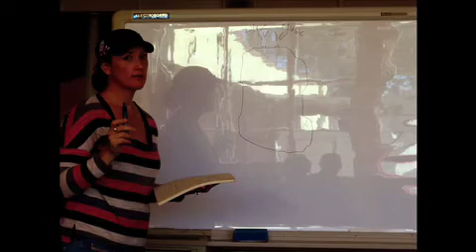Charli Curr - Performing her own song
After taking part in just a one weekend songwriting workshop Charli amazingly wrote and then performed this song!